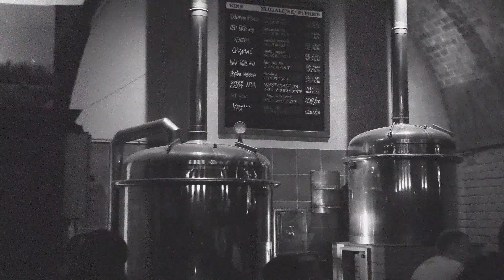Novinari iz Srbije na IFA sajmu u Berlinu - Motorolin CRNO-BELI svet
Svi novinari iz Srbije su se na poziv Motorole okupili na večeri: atmosfera sjajna, pivo vrhunsko, kud više?